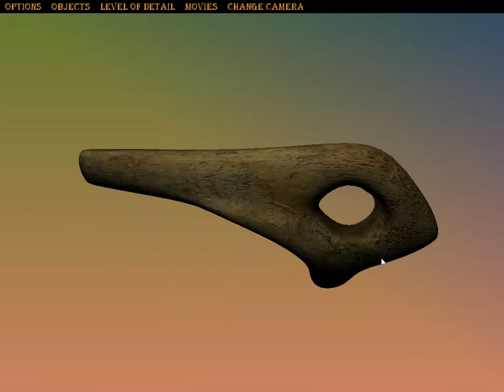Archaeo Viz - Locations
Archaeo Viz is a project aiming at recording, digitizing, accessing and presenting archaeological sites and artifacts in virtual reality.